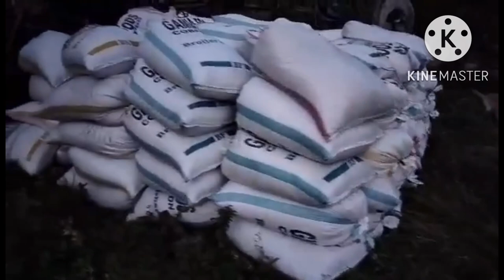Province life much more livelier&fun||Guimaras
Guimaras located west of iloilo city,15minutes by boat from the city.